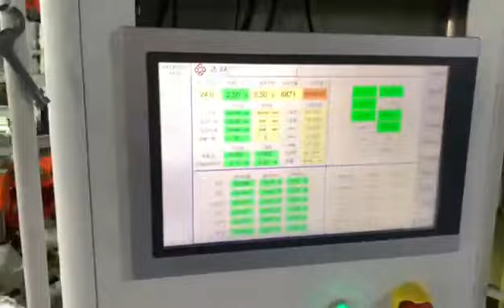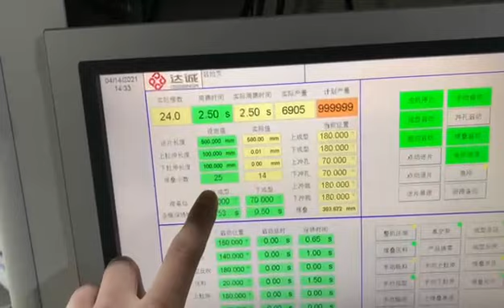multi-station thermoforming machine for Pet lids.